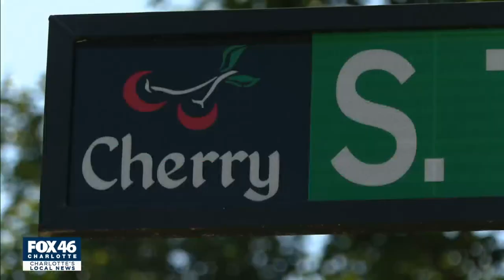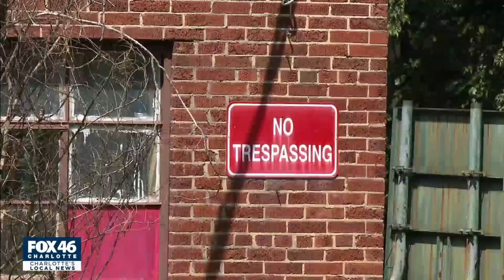'Fighting to keep our history.' One of Charlotte's oldest neighborhoods fights for the future of his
The future for a historic school is up in the air.